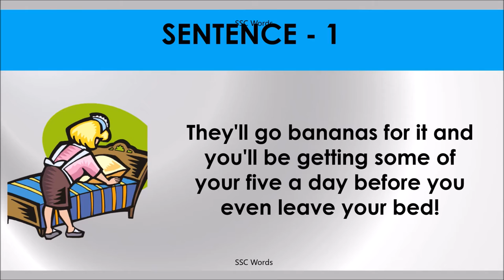GO BANANAS Idiom 1464 # Meaning and five sentences # SSC Words